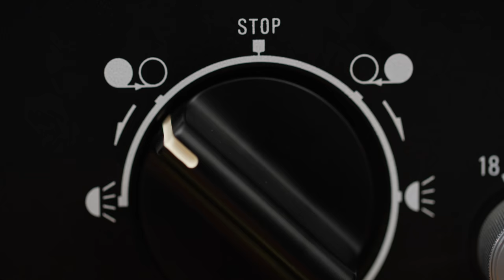Analog vs Digital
This is my entry for the Sony FS7 II competition.
Thanks for taking the time to watch my entry.

Analog vs Digital - Official Entry to the Sony FS7 II Competition 2017
A Film by Matt Perren
A visual exploration comparing analog and digital technology. The way we use technology may have evolved, but we still have the same aims!

A huge thanks to Dan Davies of Two-D Photography Ltd for allowing use of his studio, and to the students of Sharnbrook 6th Form for providing the voices. You guys are all awesome!